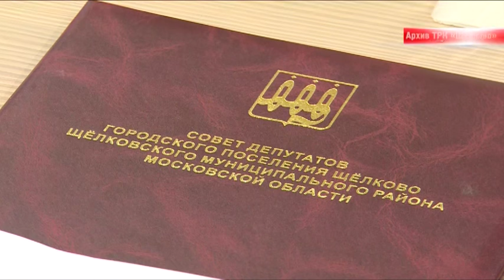Совет депутатов г.п.Щёлково выразил недоверие А.Шалыгину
Совет депутатов городского поселения Щёлково выразил недоверие главе города Александру Шалыгину. Одной из причин стало то, что Глава не проинформировал муниципальный парламент о судебном иске против Совета депутатов, в котором Глава оспорил решение народных избранников, предписывающее ему отчитаться о работе в 2015-м году